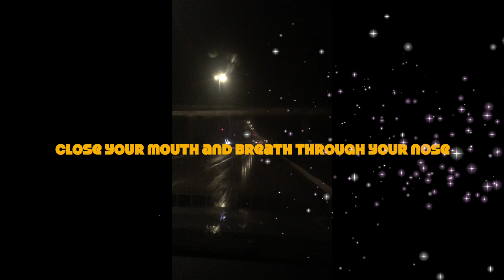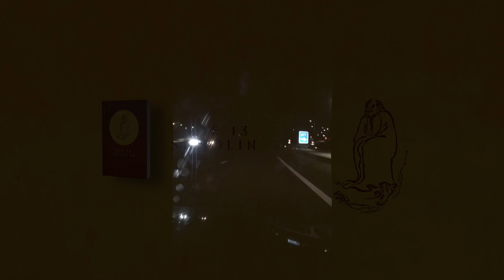German Techno for recovery // Zeitenwende 2.O // dashcam video // - SpokeHop -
Inspired by Buddhism
Music & Video by sHanLi 山力
Cover Art  - Die Kabine - und - Die 13 Shaolin - by Minh Nguyen Anh

Besonderer Dank geht an den Abt des Shaolin Tempels Shi Yong Xin für 15 Jahre Unterstützung und Schutz.
Weiterer Dank geht an das Kulturbüro der Henan Provinz China.

Моя особая благодарность досточтимому настоятелю Шаолиньского храма — Ши Юнсин, за 15 лет поддержки и защиты.

Special thanks to the abbot of the Shaolin Monastery venerable Shi Yongxin for 15 years of support and protection!
Further thanks to the cultural bureau of the Henan province!